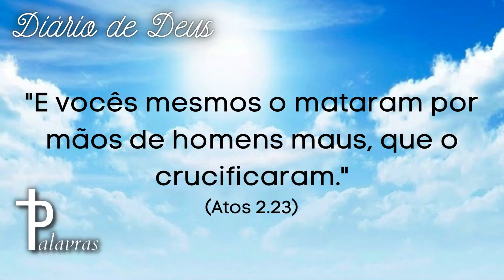Oração Do Dia | Diário De Deus | Cruz